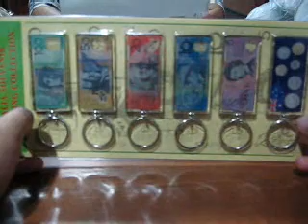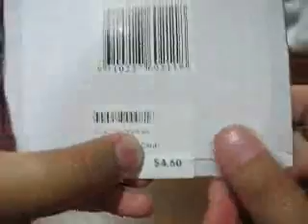Haul: Australia trip part 2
this is a continuation of the haul from the australia trip